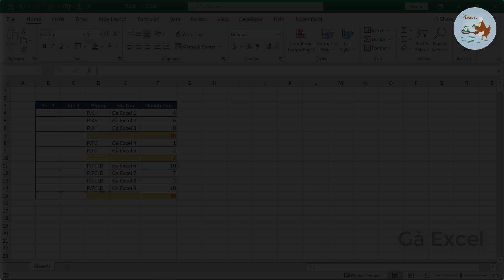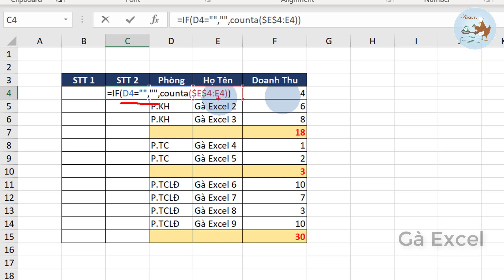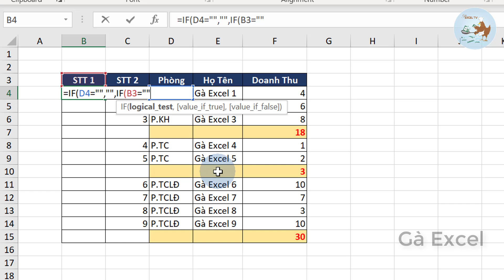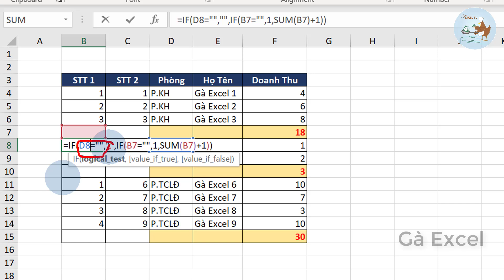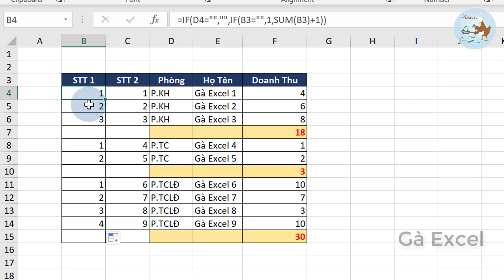Cách đánh số thứ tự bỏ qua ô trống trong Excel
Hướng dẫn cách đánh số thứ tự bỏ qua ô trống trong Excel

(vào tệp(file)--chọn tải_xuống(download)--chọn .xlsx)